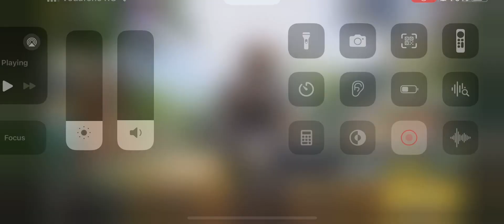Call of duty mobile rank match